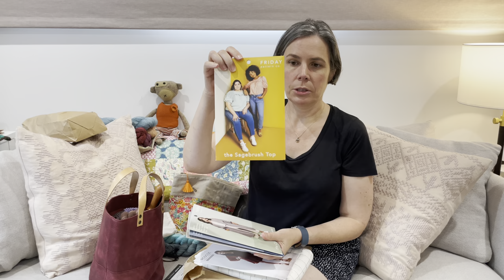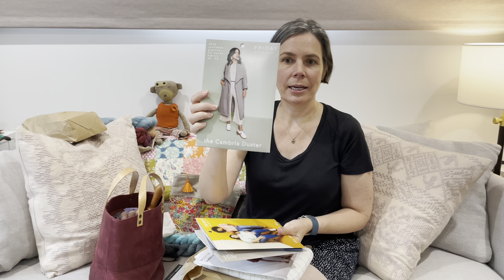Vlogmas 19 December - NNK Yarns, The Drapery, Cotton Tree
Welcome to Vlogmas with Curious Handmade
I’m Helen Stewart and my daughter Sophie is directing, filming and editing these vlogs.

NNK Yarns